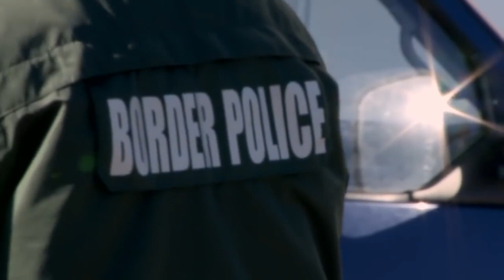Worst Refugee Camps in Europe - Bulgaria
News clip from The Guardian